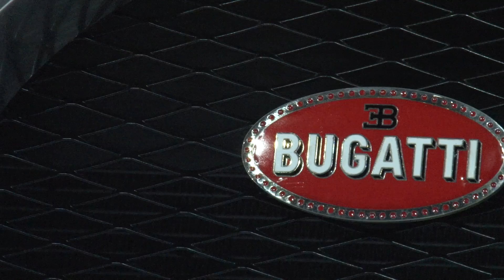Bugatti Veyron Grand Vitesse - Paris Motor Show 2012 - XCAR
The Bugatti Veyron is the zenith of automotive achievement. Yet at Paris 2012 the brand launched nothing new. No shiny new car at all. Just rolled out a Veyron Grand Vitesse (an INCREDIBLE car) with a jazzy paint job and announced its presence.

Surely we can see the 16C soon, Bugatti. Please